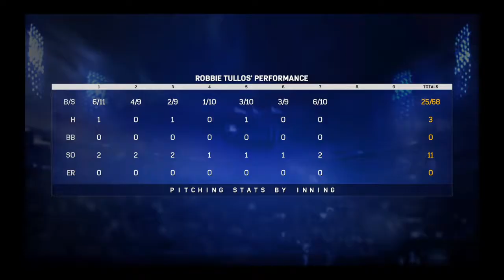MLB The Show 17 Road To The Show | Starting Pitcher Episode 80